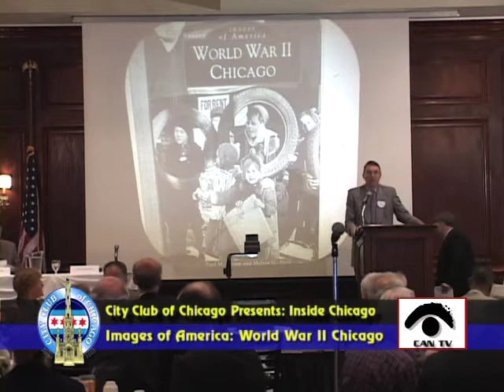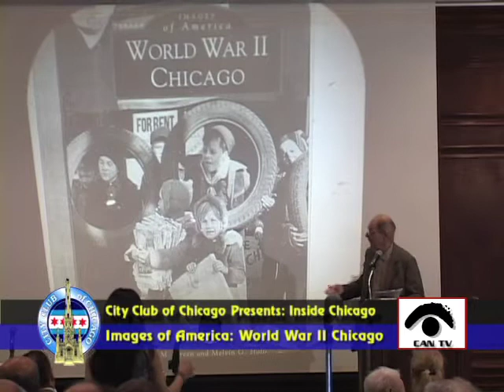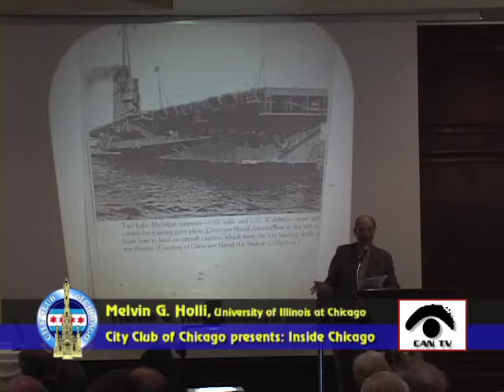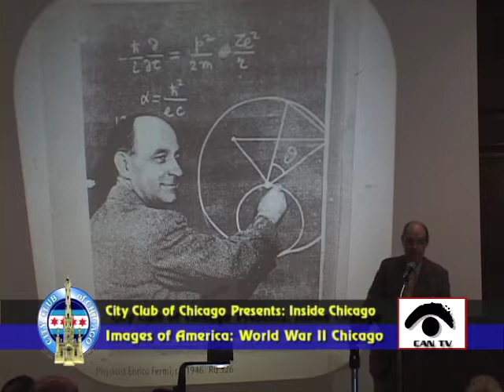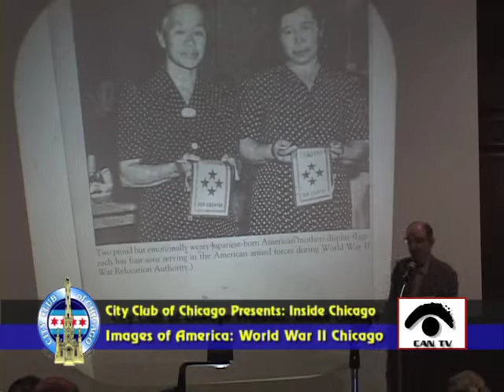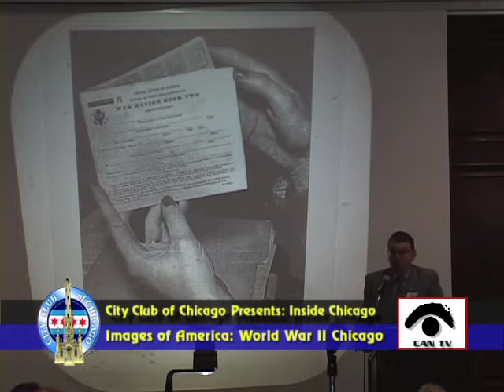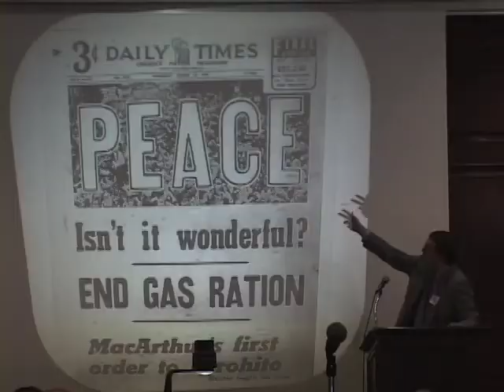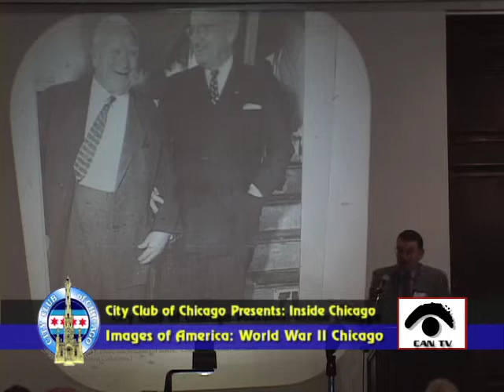World War II Panel, Dr. Paul M. Green & Dr. Melvin G. Holli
World War II Panel
Dr. Paul M. Green & Dr. Melvin G. Holli